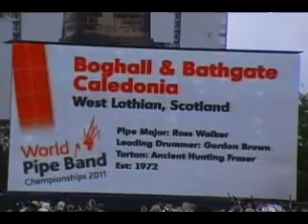Boghall & Bathgate Caledonia, World Pipe Band Championship, Glasgow 2011